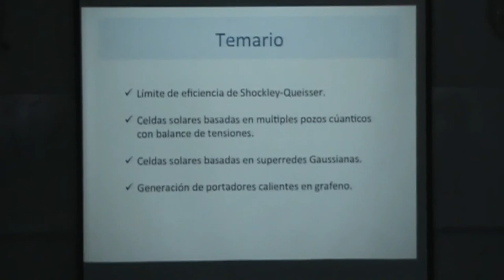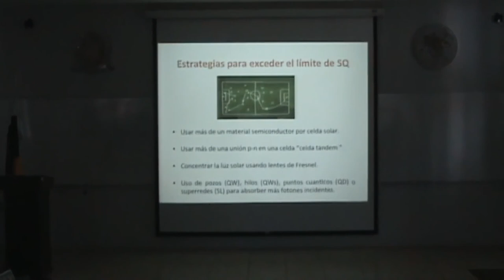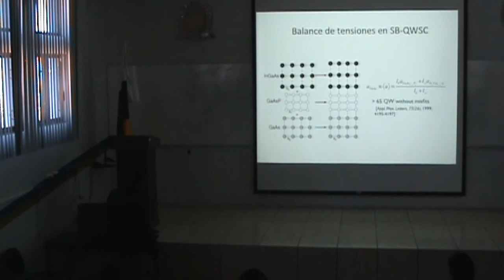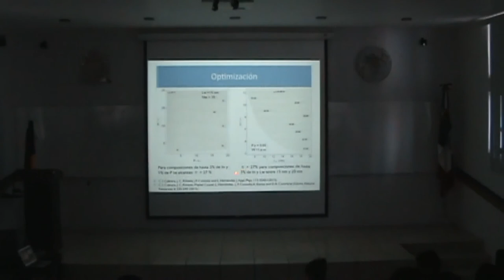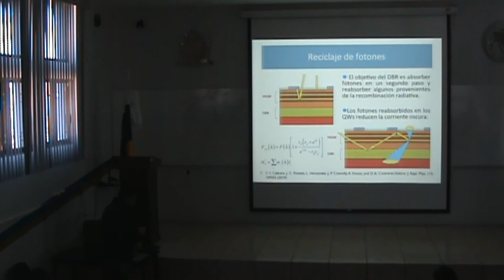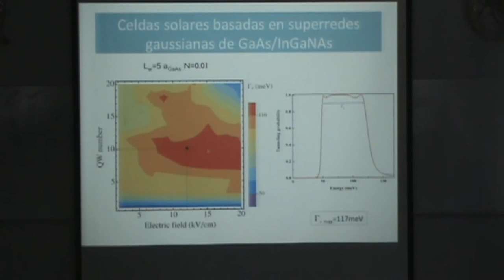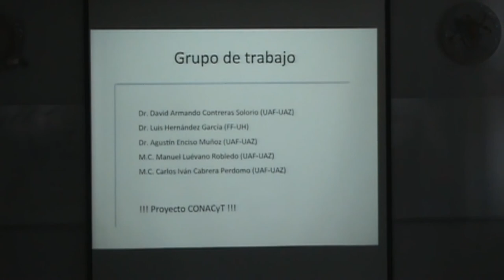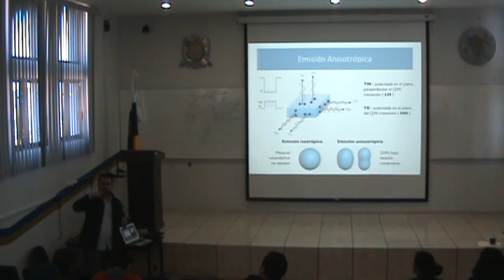¿Cómo podemos usar la mecánica cuántica para fabricar celdas solares de alta eficiencia?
Carlos Iván Cabrera Perdomo